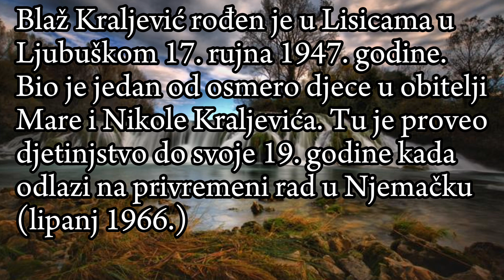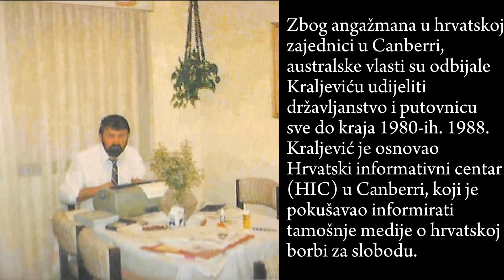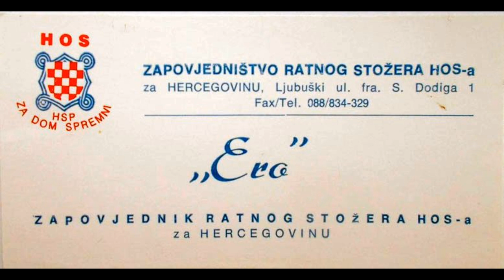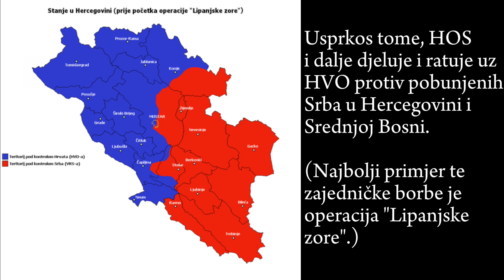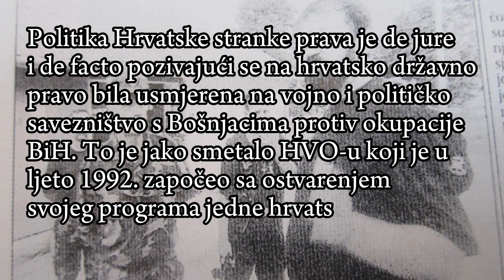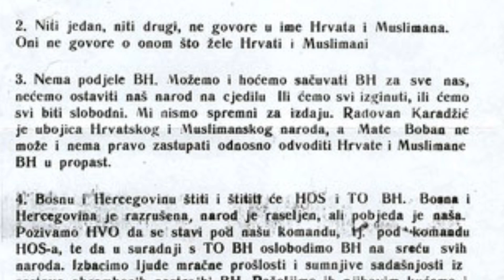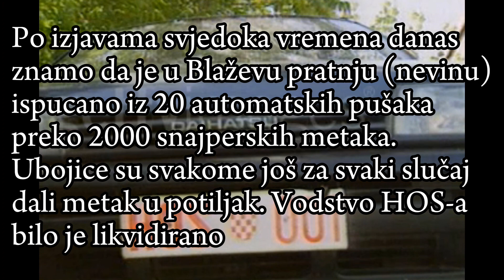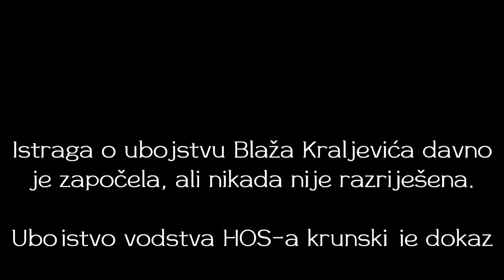Blaž Kraljević – najveći vojskovođa Hrvatskih obrambenih snaga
Na isti dan kada je Slovenija napadnuta od strane JNA 1991. godine službeno su osnovane Hrvatske obrambene snage (HOS - također je nekad korišten i naziv Hrvatski obrambeni savez te Hrvatske oružane snage).

Dragovoljačke oružane postrojbe za obranu Hrvatske a kasnije i BiH od velikosrpske i JNA agresije, vojno krilo državotvorne Hrvatske stranke prava (HSP), koja je u Hrvatskoj obnovljena 25. veljače 1990., 61 godinu nakon zabrane od 6. siječnja 1929. godine.

U Hrvatskoj, HOS je početkom 1992. pripojen u HV, no još tijekom Bitke za Vukovar stavio se pod zapovjedništvo ZNG-u. HOS u BiH činio je dio Armije BiH, no poslije ubojstva generala Blaža Kraljevića, uskoro se počeo osipati i raspadati. Na kraju krajeva to znači da nisu ni u jednoj ni u drugoj državi bili paravojni.

Među osnivačima HOS-a bili su Dobroslav Paraga, politički zatvorenik u komunističkom režimu i poznati te priznati borac za ljudska prava, koji je bio predsjednik HSP-a te vrhovni zapovjednik HOS-a, Ante Paradžik, politički zatvorenik u komunizmu, koji je obnašao dužnost dopredsjednika HSP-a te načelnika Ratnog stožera HOS-a, a onda i Alija Šiljak, jedan od najpoznatijih hrvatskih rodoljuba islamske vjeroispovjesti...

Ratni stožer HOS-a nalazio se u Zagrebu u Starčevićevu domu, a za Hercegovinu i Bosnu u Ljubuškom i Zenici.

Samostalna satnija osiguranja, postrojba HOS-a sa područja Zagreba, osnovana je još 15. lipnja 1991., a 22. siječnja 1991. u Splitu je oformljen vod pripadnika HSP-a koji se stavio na raspolaganje MUP-u. To su prve vojne jedinice HSP-a prije samog nastanka vojno-političke organizacije HOS.

Cilj i ideja HOS-a bilo je ujedinjenje Republike Hrvatske i Republike BiH, putem referenduma. Referendum bi po pravilu bio održan i u jednoj i u drugoj zemlji gdje bi svi ljudi nakon rata odlučili žele li NDH (RH+BiH) ili hoće 2 neovisne i suverene države u bratskim odnosima.

Kako bi bili što spremniji suprotstaviti se srpsko-crnogorskom i JNA agresoru HOS-ovci su prolazili obuku u kampovima za obuku, kao primjerice u kampu Bosiljevo, zatim na Žumberku, te Sloveniji itd.

Unatoč optužbama za fašizam i navodnu HSP-ovu namjeru nasilnog rušenja ustavnog poretka i demokratske vlasti RH, HOS je poštivao ideju demokratski uređenu Hrvatsku po uzoru na starčevićanska učenja. Također, u HOS se je mogao prijaviti svatko neovisno koje narodnosti ili vjere bio.

Zanimljiva je, ali važna za naglasiti i činjenica da HOS, iako se predstavlja u ponekim interpretacijama čak i kao terorističku i genocidnu organizaciju, to nikada nije bio. Nikada ni jednom HOS-ovcu tijekom postojanja HOS-a nije dokazan nikakav ratni zločin, a to najbolje vidimo na primjeru političkog i hrvatski sudbonosnog sukoba Tuđmana i Parage jer da je 1 HOS-ovac počinio samo 1 mali ratni zločin ili bilo kakav genocid, Tuđman bi odmah prijavio Paragu što bi ga politički i karijeristički uništilo. Paraga je time podnio i veliki rizik postavivši se kao jedan od osnivača HOS-a.

S druge strane gledišta, dobro je i prošao. Paraga je zaslužan što se je Hrvatska branila tamo gdje nitko nije drugi išao. Zbog HOS-a obranjena je Hercegovina, izdani i prodani Vukovar i Istočna Slavonija, Dubrovnik, veći dio Dalmacije, Gospić, Split i druga mjesta. Za HOS se zato danas govori da nema mjesta bivše granice bivše umjetne tvorevine tzv. RSK sa RH gdje oni nisu bili. Smatra ih se također jednom od najuspješnijih vojnih postrojba uz Tigrove, ATJ Lučko i dr.

Gledamo li s perspektive BiH, HOS je bio omiljenija hrvatska jedinica nego HVO, jer je HOS nastojao od samih početaka očuvati teritorijalni suverenitet BiH za sva tri naroda dok je HVO služio kao sredstvo HDZ-u i HDZ BiH za cijepanje BiH stvaranjem pararepublike Hrvatske Republike Herceg Bosne.

Blaž Kraljević je kao general HOS-a za Hercegovinu isticao težnju slobodne BiH. No svojevremeno moglo bi se reći da se HOS počeo raspadati u RH nakon politički motiviranog ubojstva Ante Paradžika i još dvadesetak Pravaša, a u BiH politički motiviranim ubojstvom Blaža Kraljevića i njegove pratnje.

HOS još uvijek djeluje nakon toga sve do početaka unutarnjih izdaja. Najveća izdaja zadesila se kada je Ante Prkačin potpisao ugovor sa Matom Bobanom 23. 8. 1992. godine gdje je odlučeno da svi HOS-ovci pređu u jedinice HVO-a.

Nisu svi vojnici HOS-a prešli u HVO. Dobar dio njih (uglavnom Muslimani/Bošnjaci) je otišao u ARBiH. Nedugo nakon toga počinje ono što su Pravaši zvali "Bratoubilački rat" tj. Hrvatsko-bošnjački rat. Sam Slobodan Milošević je na Haaškom sudu priznao da je rat pobijeđen sa srpskog gledišta jer su se Hrvati i Muslimani posvadili, a to je upravo ono što je zajednički neprijatelj iz Beograda htio da se dogodi, zajedno sa vlastima iz Zagreba koje su mjesecima podjarmljivale demokratsku i starčevićansku stranku prava.

HVO (vodstvo) će u budućim vremenima rata gospodarski i ideološki surađivati sa VRS-om, dok će masovnih ratnih zločina biti i s hrvatske i s bošnjačke i sa srpske strane.